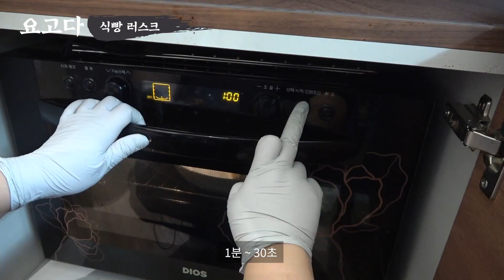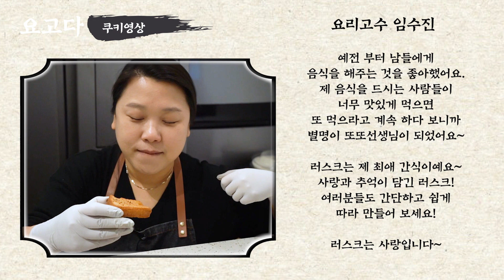[요고다 식빵편] 사랑을 담은 식빵 러스크 📍RP.04📍(feat.요리고수 임수진)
오늘의 식빵은 요고다!
네 번째 레피소드👏

임수진 요리고수의 최애간식!
식빵 러스크!

설탕 시럽을 만들어 달콤한
겉바속촉 러스크 만들기

[러스크 재료]
- 식빵
- 버터
- 설탕
- 물
- 바닐라시럽
- 시나몬 슈가

[바로보기]
00:00 식빵러스크
01:10 러스크 재료 소개
01:21 설탕시럽 만들기
02:11 식빵 자르기
02:24 러스크 만들기
02:40 러스크 굽기
03:25 시식타임
04:31 다음이야기

[러스크 레시피]
1. 버터를 녹인다
2. 설탕2t 물t 1:1 비율로 설탕시럽을 만든다(시럽 만들때 절대로 젓지 않는다)
3. 버터와 설탕 시럽, 바닐라 시럽을 섞어준다
4. 식빵을 먹기 좋게 잘라서 시럽을 발라준다
5. 에어프라이어에서 180도로 7분 구워준 다음 뒤집어 다시 구워준다
6. 시나몬 슈가를 뿌려주면 완성~

대한민국 요리전문가들의 손쉽게 편리하게 요리하는 레시피/비법을 알려드려요.
아카이빗 영상을 즐겁게 보셨다면 '구독'과 '좋아요' 버튼을 눌러주세요

아카이빗, 대한민국 최초 레시피 동영상 구독 서비스
다채로운 분야별 요리전문가들의 수천개의 동영상 레시피 콘텐츠를
월 4,400원 멤버십 서비스로 무제한 구독 제공합니다.
모든 요리 레시피는 2분 분량으로 정형화된 형식으로 알기 쉽게 모두 동영상으로 제공되며,
레시피 속 필요한 수천개의 요리꿀팁(TIPS)도 무제한 시청 가능합니다.
영상 레시피를 제한없이 즐기고, 각종 영양정보와 가격정보, 나만의 레시피 저장을 마음껏 이용할 수 있습니다.

아카이빗, 국내 최초 식재료 모듈형 레시피 쿠킹박스 배송 서비스
일주일에 한번은 집에서 식사를 건강하게 손쉽게 할수 있도록
레시피 속에 담긴 모든 신선한 식재료를 필요한 만큼 담아
냉장/냉동/실온으로 구분하여 아카이빗 쿠킹박스에 담아 집으로 새벽배송합니다.
쿠킹박스내 식재료의 신선도를 직접 눈으로 확인 할수 있도록 원재료 형태 제공됩니다.

아카이빗 더 많은 레시피가 궁금하다면? 👇
아카이빗 쿠킹박스가 궁금하다면? 👇

이 영상의 다운로드 및 2차 가공을 금합니다.